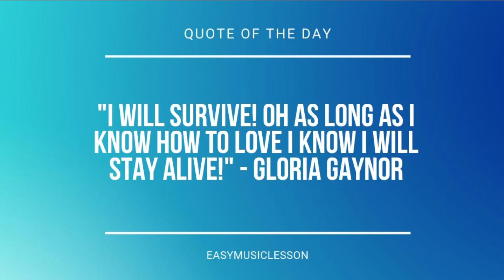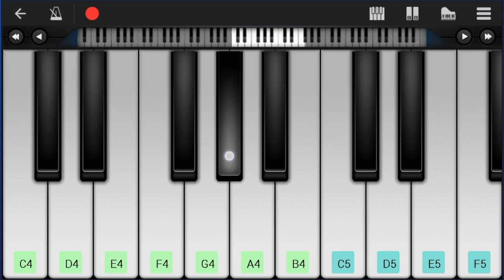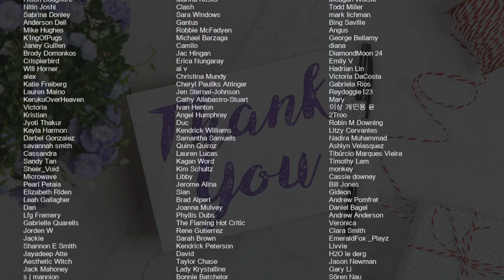How to play Little Apple by Reinhold Gliere on Mobile Piano (Tutorial)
Comment and let us know how the videos have helped you. It keeps us going! :)The easiest way to learn how to play Little Apple by Reinhold Gliere on the mobile piano. It's a mobile piano tutorial for Little Apple by Reinhold Gliere.

EasyMusicLesson teaches you to play the your favorite instrument, through easy and simple animation so that you too can learn how to play Little Apple by Reinhold Gliere on the mobile piano easily. A mobile piano tutorial with visual animation graphic.

Chords of Piano arrangement:
Bb Maj   F Maj   G Min   D Min   G Min   D Min   A Sus 4   D Min
G Min   D Min   A Sus 4   D Min   Bb Maj   F Maj   G Min   D Min
G Min   D Min   A Sus 4   D Min   G Min   D Min   A Sus 4   D Min
G Min   D Min   A Sus 4   D Min   F Maj   G Min   D Min   C Maj
Bb Maj   G Min   A Sus 4   A Maj   D Min   F Maj   G Min   D Min
C Maj   Bb Maj   G Min   A Sus 4   A Maj   D Min   C Maj   Bb Maj
F Maj   G Min   D Min   G Min   D Min   A Sus 4   D Min   G Min
D Min   A Sus 4   D Min   Bb Maj   F Maj   G Min   D Min   G Min
D Min   A Sus 4   D Min   G Min   D Min   A Sus 4   D Min   Bb Maj
D Min   A Sus 4   D Min   G Min   D Min   A Sus 4   D Min   F Maj
G Min   D Min   C Maj   Bb Maj   G Min   A Sus 4   A Maj   D Min
F Maj   G Min   D Min   C Maj   Bb Maj   G Min   A Sus 4   A Maj
D Min   F Maj   G Min   D Min   C Maj   Bb Maj   G Min   A Sus 4
A Maj   D Min   F Maj   G Min   D Min   C Maj   Bb Maj   G Min
A Sus 4   A Maj

Melody notes of Piano:
D5         D5   C5 Bb4 A4 Bb4 C5     A4   Bb4 G4
D5     A4 G4 F4     F4 G4 G4 G4 F4 E4 D4 E4 F4     F4 E4
D4 E4 F4 D4 E4 F4 Gb4 G4   G4 F4 E4 D4 E4 F4   F4 E4 D4 E4 F4
D4   D4 D5   D5 C5 Bb4 A4 Bb4 C5   A4 Bb4 G4 D5   A4 F4   F4
G4   G4 F4 E4 D4 E4 F4   F4 E4 D4 E4 F4 D4 E4 F4 Gb4 G4   G4   D4
E4 F4   F4 E4 D4 E4 F4 D4   D4 D5   D5 D5 A4 A4 C5   A4 Bb4
G4 D5   D5 A4 F4   G4 G4 G4 G4   D4 F4 F4   E4 D4 E4
D4   D4 Bb4 Bb4 Bb4 Bb4 Bb4 A4 A4 A4 G4 G4 G4 G4 G4 D5   D5
D5 D5 D5   A4 A4 C5   A4 Bb4 G4 D5   A4 F4   G4 G4 G4 G4
D4 F4 F4 F4 E4 D4 E4   D4   D4 D5 D5 D5   A4 C5   A4
Bb4 G4 D5   A4 F4   G4 G4 G4 G4 D4 F4   F4 E4 D4 E4
F4 D4   D4 Bb4 Bb4 Bb4 Bb4 A4 A4   A4 G4 G4 G4 G4 D5   D5
D5 D5 D5   A4 C5 C5   Bb4 G4 D5   A4 F4   G4 G4 G4
G4 D4 F4 F4 F4 F